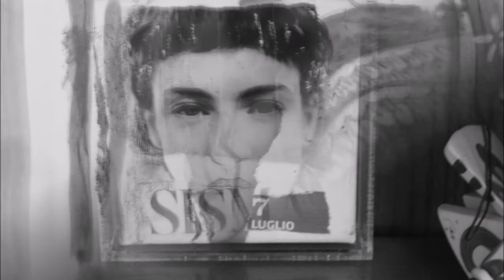ALINE VIDEO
ALINE E' UN VIDEO IN BIANCO E NERO. LA MUSICA DEL VIDEO E' COMPOSTA DA LORENZO INVIDIA.